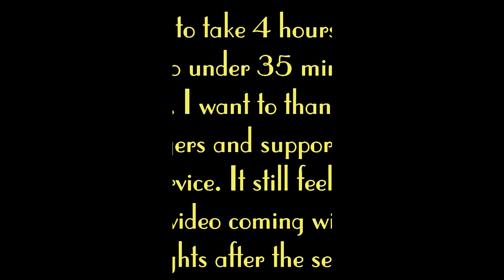DOI Vlog #5 | Ordination Night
Hello Gems!

I'm officially an ordained evangelist!!! I took clips of the service -- which was 4 hours long -- to share with you all. Thank you all for your support, love and prayers!!!

PS that's my mom in the front of the line with white surplice on lol. She's an evangelist as well (ordained over 5 years ago).

The footage is from Facebook live so the intro and outro got messed up in editing, but I hope you all enjoy the video!

I praised God all night long. I didn't allow my praise to be locked up anymore. I let loose and let God have His way!!

 I love my church, my leaders and co-laborers. I am grateful for God sending to Flight to Freedom Worship Center where my leaders are Bishop Darren Jenkins and Senior Pastor Tonia Jenkins.

"He must increase, but I must decrease." - John 3:30